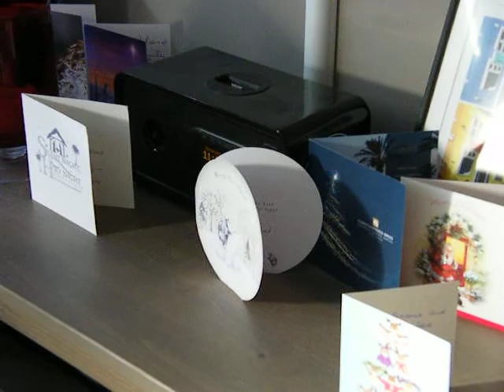Such a Night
Bushbaby's Vintage 78's
A series of original 78 recordings, played on an authentic 1940s Decca wind-up portable gramaphone

"Such a Night" by Johnnie Ray
Philips B25532H